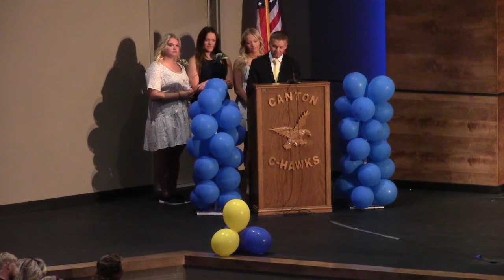CHS Coronation 2022